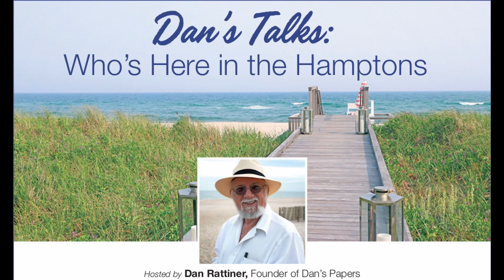Dan Rattiner Talks with Emmy-Winning TV Host & Author Bill Boggs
Episode 140: This week on the “Dan’s Talks” podcast, Dan Rattiner speaks with Bill Boggs, the Emmy Award-winning TV host, producer and author. The longtime WNEW-TV personality most recently released his new book Spike Unleashed: The Wonder Dog Returns, his follow-up to The Adventures of Spike the Wonder Dog.

DansPapers.com